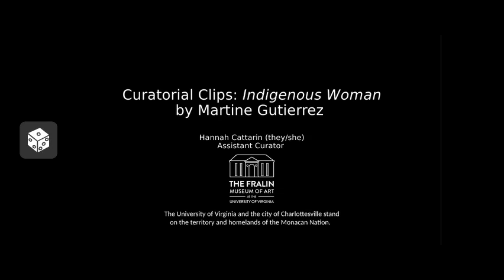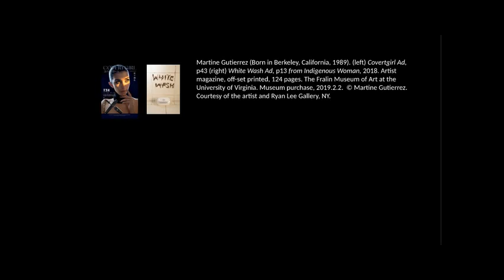Curatorial Clips | "Indigenous Woman" by Martine Gutierrez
Join Hannah Cattarin (they/she), the museum’s Assistant Curator as they briefly explore "Indigenous Woman" by Martine Gutierrez. "Indigenous Woman" is a 124 page fictional fashion magazine that celebrates Mayan Indian heritage, the navigation of contemporary indigeneity, and the ever-evolving self-image.